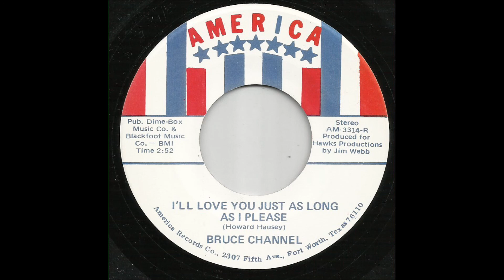Bruce Channel - I'll Love You Just As Long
Bruce from Jacksonville, Texas